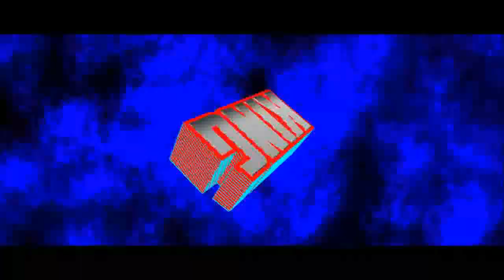The Failed Cactus World - Minecraft